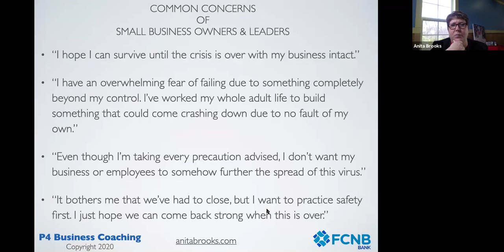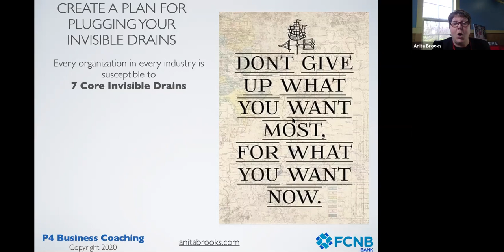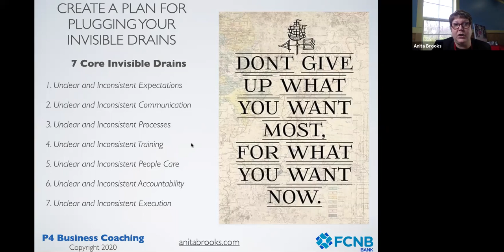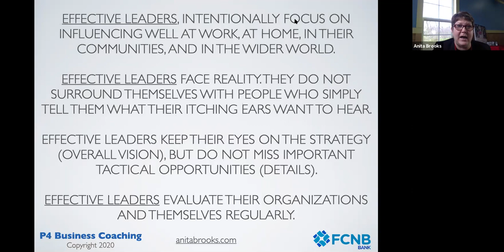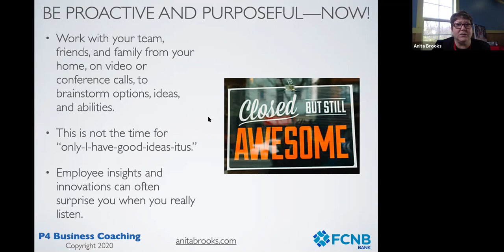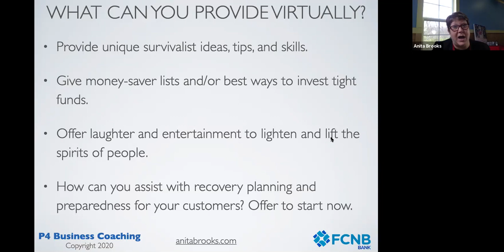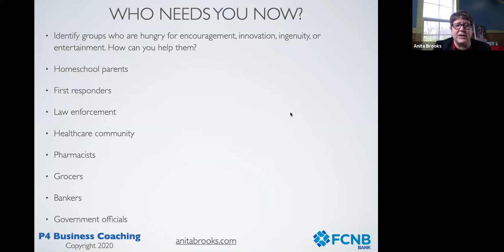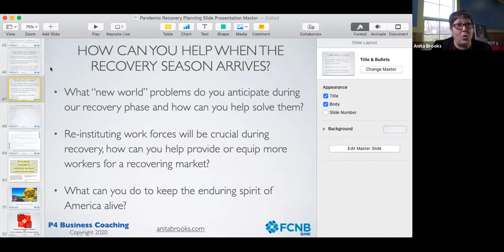Pandemic Recovery Planning for Small Businesses & Organizations Session #1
Recovery is coming, but are you ready? Small business and organizational leaders need to make the most of their time NOW! When the moment comes that we need to hit the ground running, it will be imperative that we have as many plans and preparations in place as possible.

The world will reel not just physically in the after-math of this pandemic, but financially, relationally, and particularly, mentally and emotionally, as well. Are you doing everything you can to connect with your customers and clients today, while also preparing to care for them in the days of recovery to come? Are you making preparedness plans with your team, even if it's just you and one other family member, or whether you are 10,000 employees strong?

Small businesses/organizations, the world needs you! You make up the majority of our commerce, and YOU are the heart in our homeland. Prepare to make your difference--you are in your position for such a time as this!